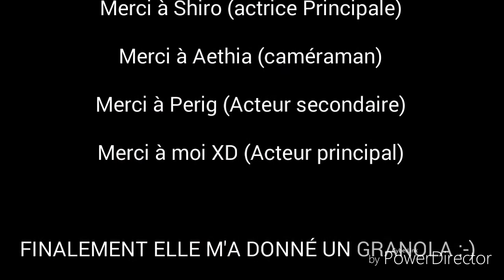Top 5 de demande de Granolas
Cette vidéo était tournée dans mon lycée quand j'étais en Vendée. Je voulais absolument faire une vidéo avec mes amis "In Real Life" et ça s'est très bien passé. Si j'avais un meilleur jeu d'acteur ça aurait été parfait pour une vidéo amateur.